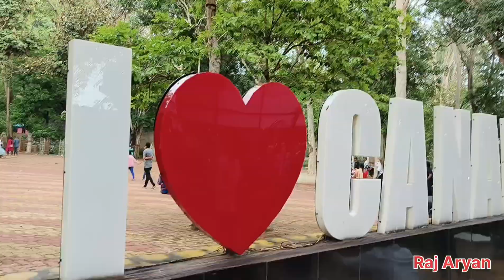कन्हेरी हिल हजारीबाग का सबसे खूबसूरत जगह है फैमिली के साथ कन्हेरी हिल और बारिश मौसम का भी आनंद लिए 🙏